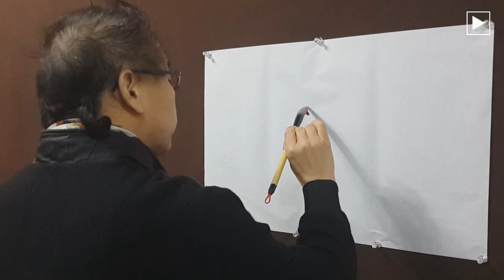[ENG Sub] IKP Ep.13 석류 Pomegranate - Imjae`s Korean Painting 임재 김성호의 한국화 그리기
KeepYourLove 방송국
KeepYourLove Broadcasting

[ENG Sub] Imjae`s Korean Painting Ep.13 Pomegranate 임재 김성호의 한국화 그리기 13화 석류